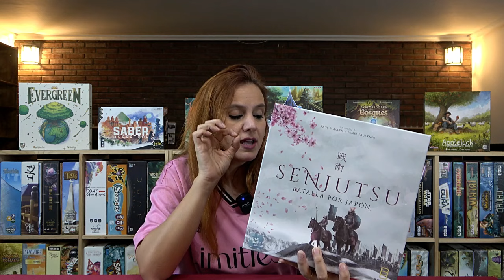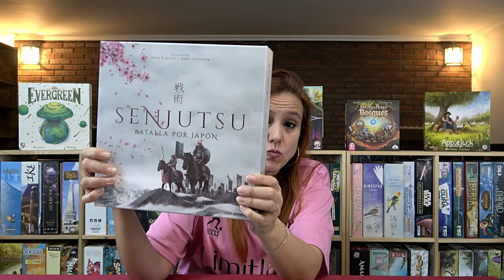Laboratorio Con4Hijos ☢️ [Los juegos probados - ENERO 2024] 🎖️ EL "10" del mes de Enero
Empieza el año con un mes flojo en cuanto a entradas pero con muchas muchas partidas, lo que nos ha hecho disfrutar mucho de todos los juegos incluso de sacar cosillas de la antiludoteca.

INDICE
00:00 Introducción
01:04 Red Panda
02:14 Jurassic Park Digger
03:45 My Island
05:50 Unmatched Relatos Asombrosos
08:29 Coffee Rush
10:06 Heroes of fairy tail
12:38 Senjutsu Batalla por Japon
15:36 MLEM Agencia Espacial
18:45 Food Trucks
20:56 5 Minute Mystery
22:33 La batalla de Versalles
24:38 Honey Buzz
27:08 Adventure Tactics
29:34 Conclusiones

—ENLACES—